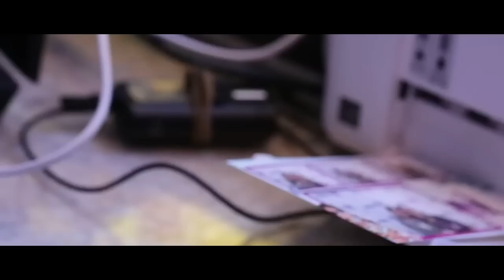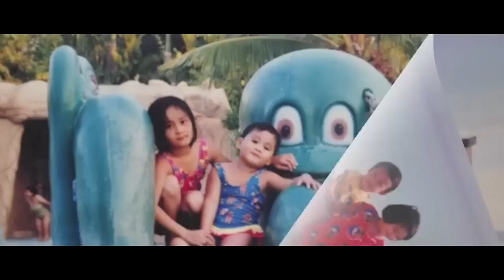Debut Video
18th birthday, April 6 2013
Samar, Philippines
Isabel @ 18 Video
Host: Maria May Petilla
Photographer: Galvin Ray Contreras
Coordinator: Jason-Yxara Gem Ko
Lights and Sound: Michael Bryan Vermug